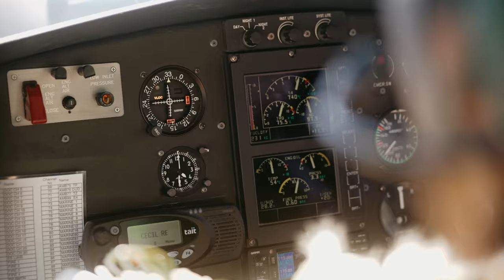Amy & Eden's Queenstown NZ Lake Erskine Heli-Wedding Elopement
Wedding Planning & Videography: Nomad Weddings
Photography: Ayaka & Tomomi from Nomad Weddings
Celebrant: Andrew Bell
Hair & Makeup: Yanisa Boon - Charm Beauty Queenstown
Flowers: Steph Yeo - Orange Blossom Designs
Helicopters: Chris Jackson - HeliWorks Queenstown
Sake: Courtesy of Zenkuro Sake Queenstown

Wedding Videography by Nomad Weddings.

MB01YUKKKN5VDRN